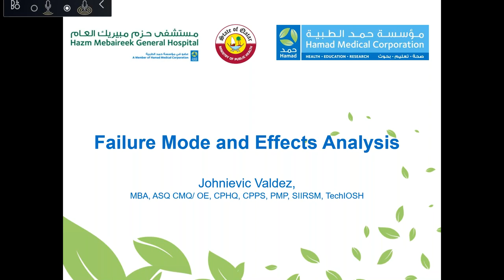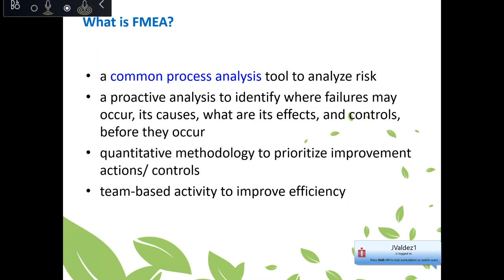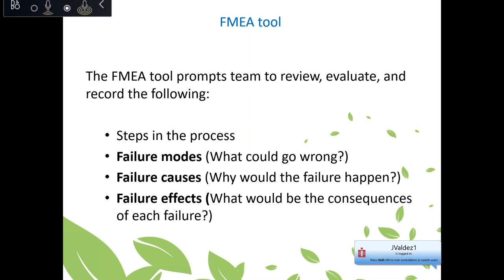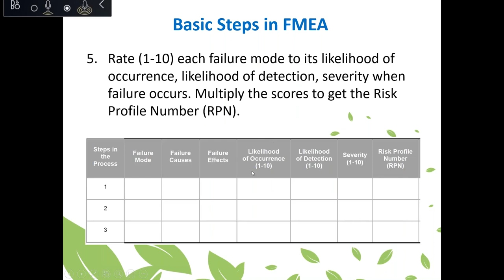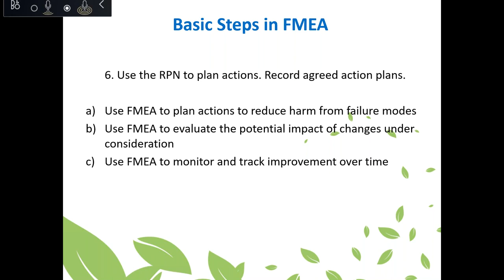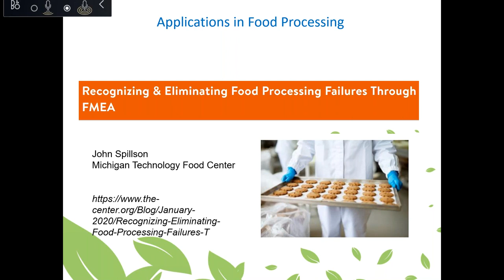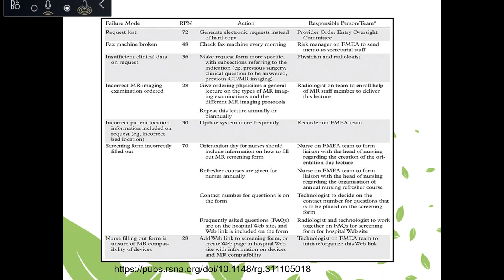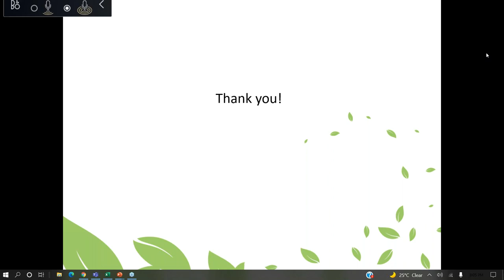IIRSM Qatar Branch Webinar Failure Mode & Effects Analysis FMEA 22 March 2022